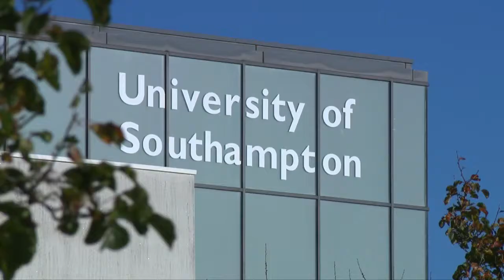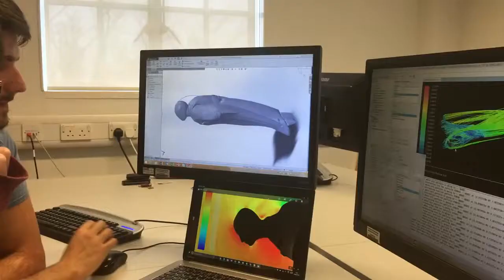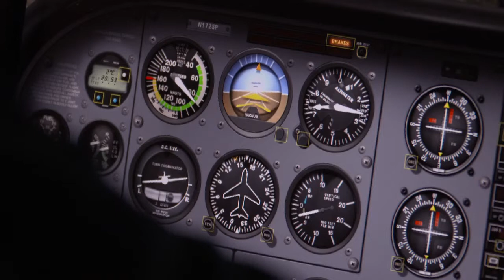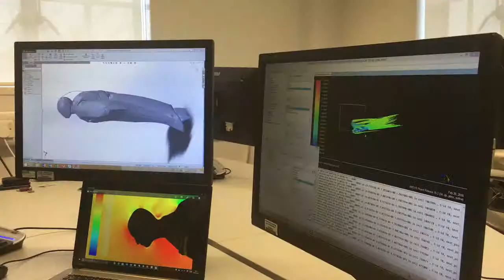University of Southampton Malaysia Campus Engineering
ABOUT UNIVERSITY OF SOUTHAMPTON
- Ranked in Top 1% Worldwide (QS World University Rankings 2018)
- Top 20 universities targetted by top Employers (The Guardian University Guide, 2017)
- Global Engineering Education. Spend 2 yrs in Malaysia and 2 yrs in the UK
- Save 50% by spending 2 yrs in Malaysia
- 100% and 25% scholarship available
- 2nd largest recipient of research council funding for engineering in the UK

RANKINGS:
MEng Aeronautics and Astronautics - No. 5 in the UK (The Complete University Guide, 2017)
- One of British Aerospace Marconi Electronic (BAE) Systems' preferred courses in UK
- Flying opportunities through Union Southampton or University Air Squadron in the UK MEng Electrical and Electronic Engineering
- No. 1 in in the UK (The Guardian University Guide, 2017)
- No. 1 in the UK for graduate prospects (The Complete University Guide, 2017) MEng Mechanical Engineering
- MEng programmes provide direct route to chartered engineer (CEng) status - Top 10 in in the UK (The Guardian University Guide, 2017)

SCHOLARSHIPS:
Available for undergraduate and postgraduate level.

Malaysia Education Centre, 7C, Chanoine Rivalland Street, Beau-Bassin, Mauritius